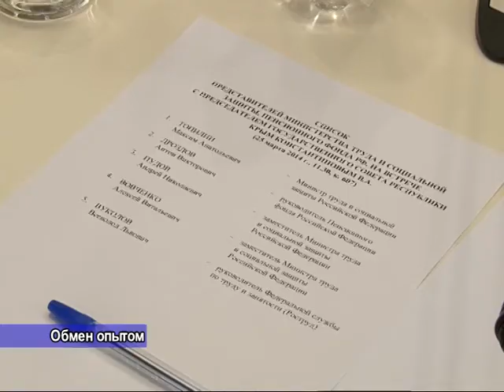В Крыму пенсии и другие соцвыплаты будут повышаться поэтапно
Министерство труда и социальной политики планирует завершить этот процесс  к 1 декабря текущего года.